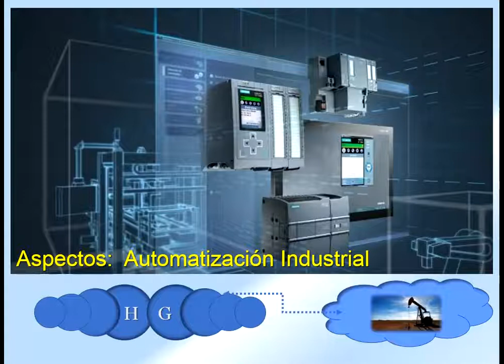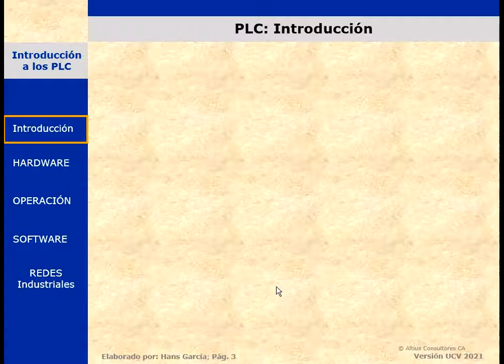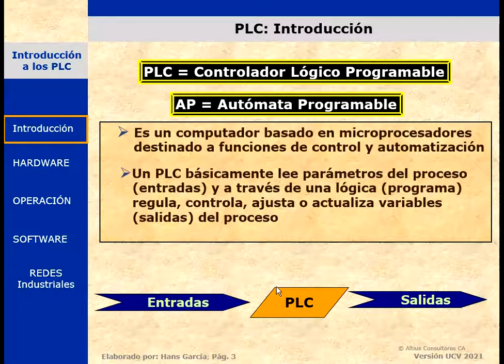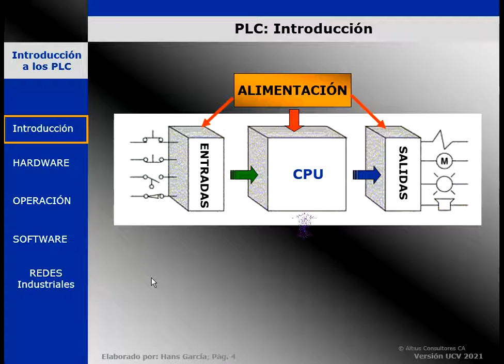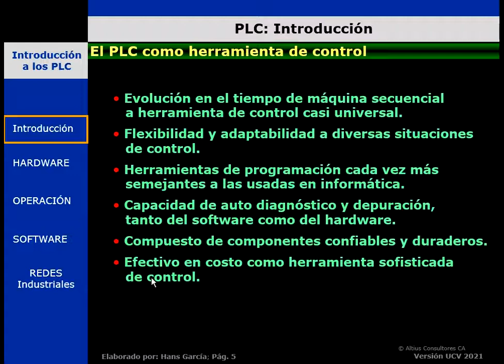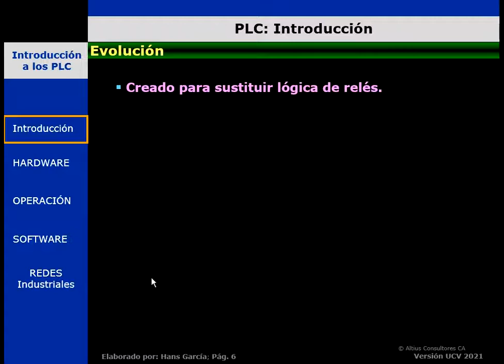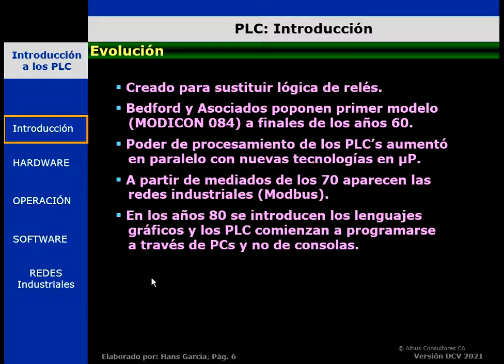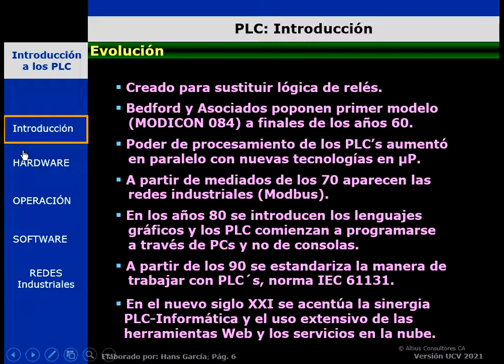Altius: 1 PLC Intro. Introducción a los PLC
Entrega número 1 sobre introducción al mundo de los PLC